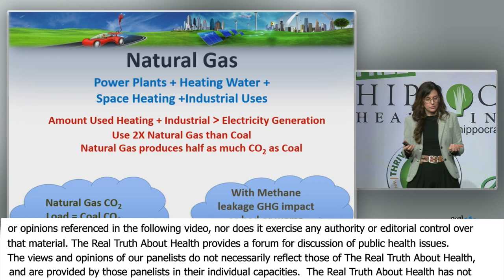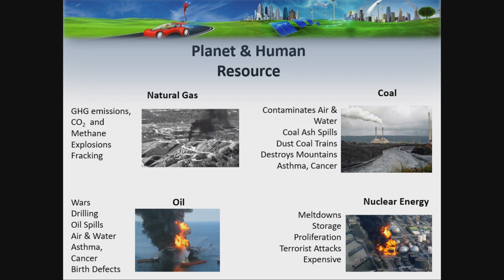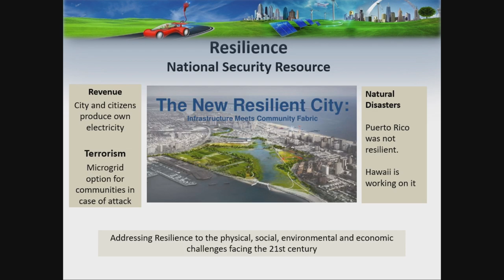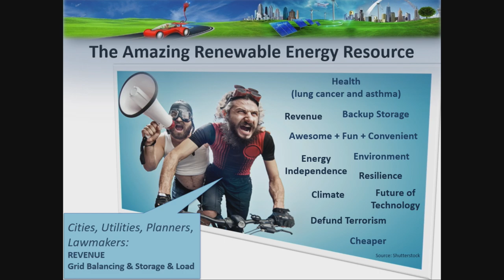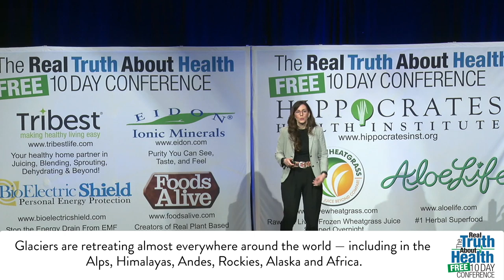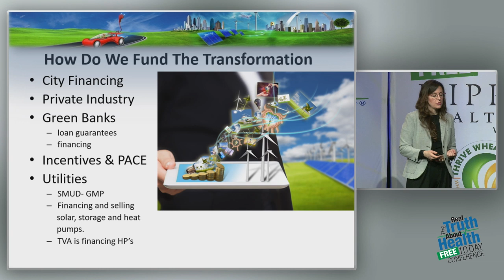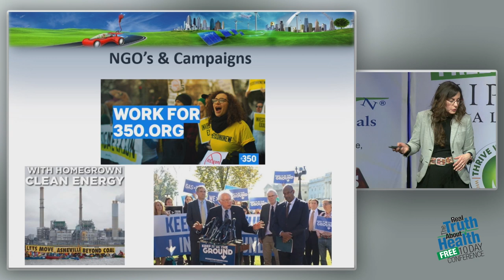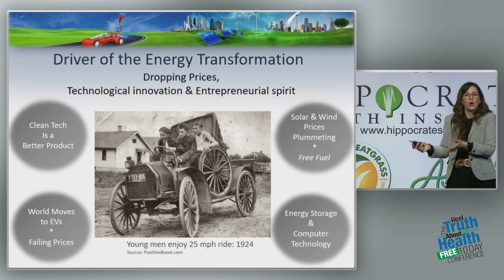It's Not Just Coal. It's Also Natural Gas Creating Greenhouse Gas Emissions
It's Not Just Coal. It's Also Natural Gas Creating Greenhouse Gas Emissions by Leah Parks

Parks is currently VP of Business Development at OpConnect. OpConnect is an electric vehicle fueling solution provider dedicated to the reduction in greenhouse gases and air pollution through the electrification of transportation. Parks is also an independent consultant who works in the field of environmental engineering, science and policy solving problems in renewable energy and energy policy.

Parks recently co-authored the book, “All-Electric America: A Climate Solution and the Hopeful Future.” The book explains how making the transition to an all-electric, all renewable society by the year 2050 is necessary, practical, and achievable. It details on how an energy infrastructure powered by the sun and wind & running on electricity, for all our energy needs, will be reliable, cleaner, safer, and CHEAPER and will lead to a better energy future.

Parks was former editor for ElectricityPolicy.com and Electricity Daily, a journal that informed utility executives and commissioners about current events and the state of the electricity industry. As an engineer she worked on projects focusing on water distribution, water planning, and resource allocation.

She served on City of Portland Mayor Ted Wheeler’s Environmental Policy Task Force, has carried out extensive research, has acted as an advisor for technology reports, and has written about innovations in energy storage, smart grid technology, and renewable energy.

She holds a Master of Science degree from Stanford University in Civil and Environmental Engineering and a BA from the University of Wisconsin-Madison in International Relations.